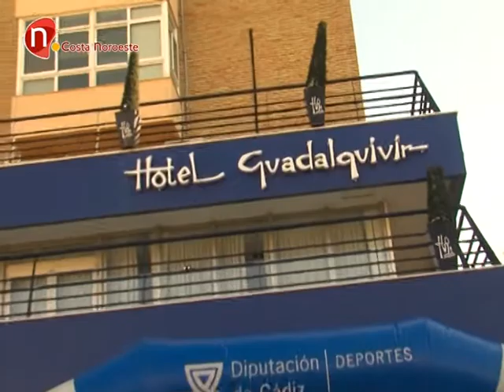Noticias, Felicitaciones a la organización de la I Cronoescalada Solidaria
Y el Ayuntamiento ha querido felicitar a los organizadores de la I Cronoescalada benéfica.
Gran éxito de la misma en la que como siempre, se destaca, la parte más solidaria. Sanlúcar de Barrameda.